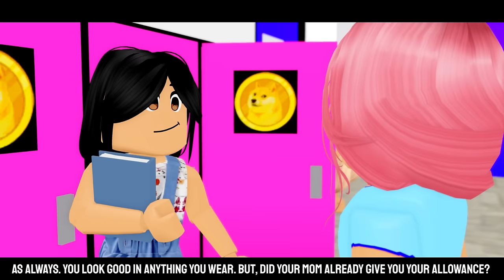KATH, The Copycat Lies About Her Life And INSTANTLY Regrets It!, FULL MOVIE